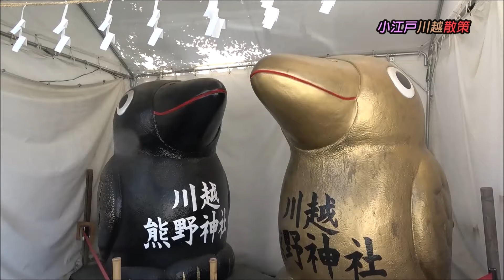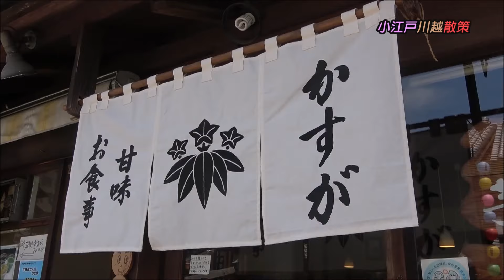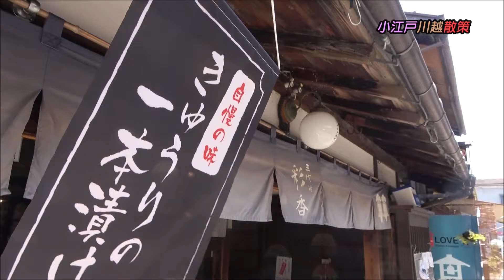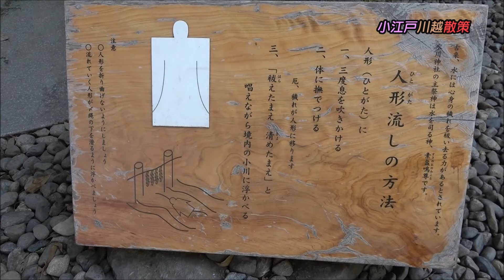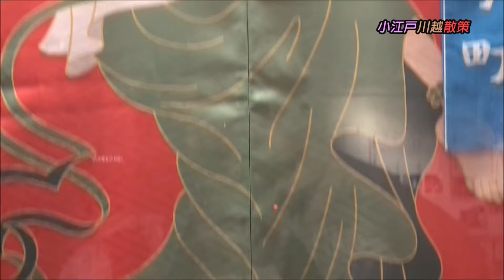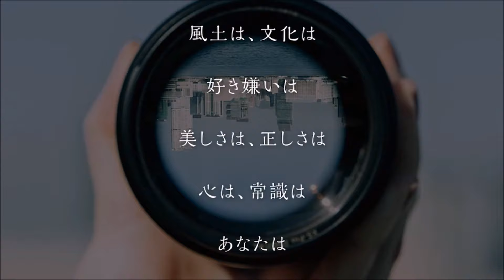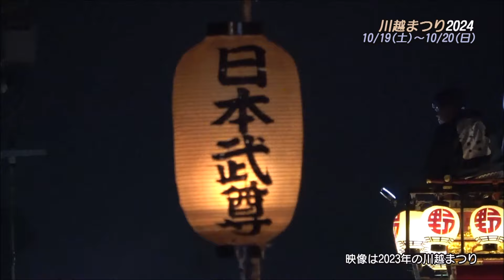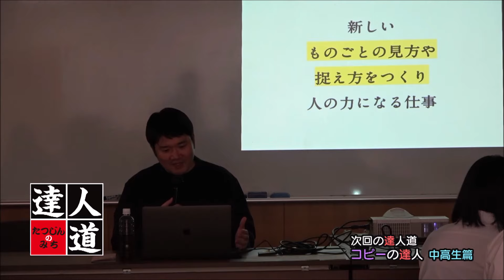達人道 第652回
テレ玉：10月11日放送
【第652回】川越散策の達人
　小江戸・川越の魅了を紹介！10月19日（土）、20日（日）に開催される「川越まつり」にお出掛けしていただきたい！そこで2023年の映像から、祭りの熱気と興奮をお届けします！